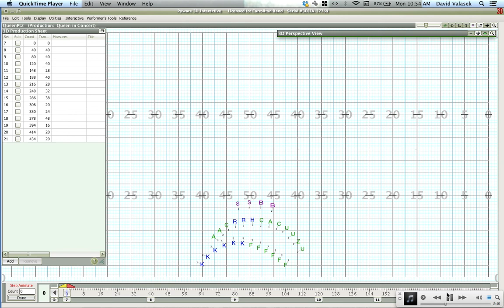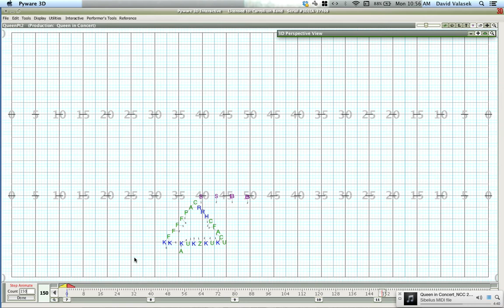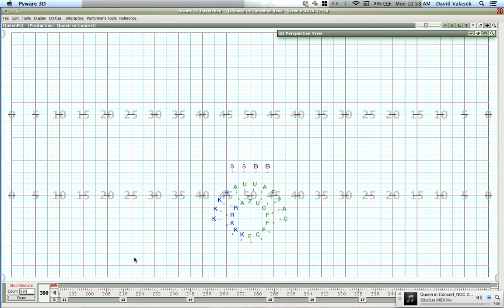Nouvel Band Q part 2